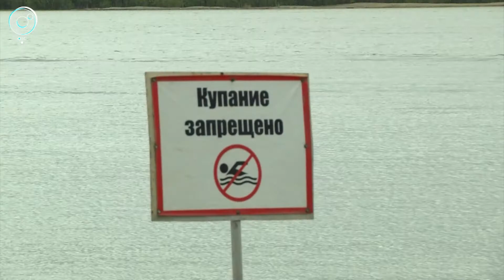Водолазы очистят дно на пляжах Новосибирска